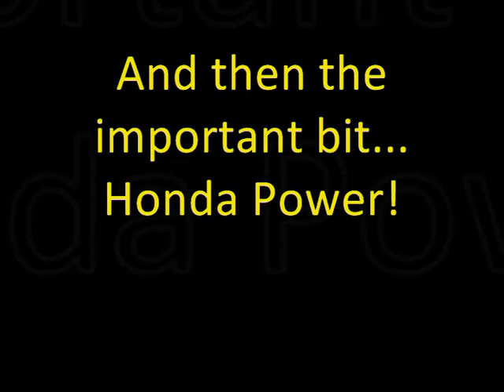B16 Powered MG ZR Rally Car Project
Honda Powered MG ZR